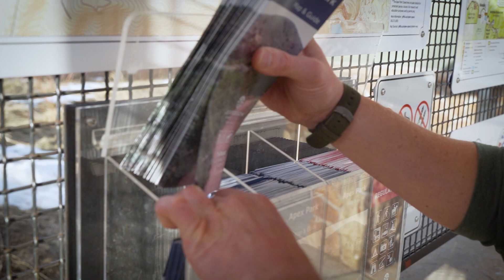2020 JCOS Conservation Awards - Aspen Award - Ian Francescato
Ian Francescato received The Aspen Rookie Volunteer Award for his work as a Trailhead Steward in 2019. Ian brings enthusiasm to his volunteer duties and goes above and beyond by taking on additional tasks.